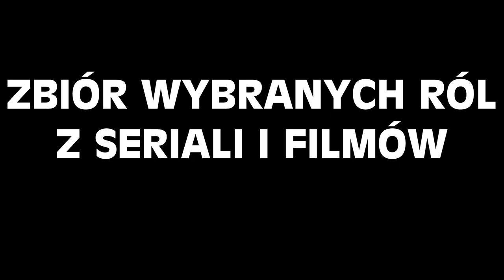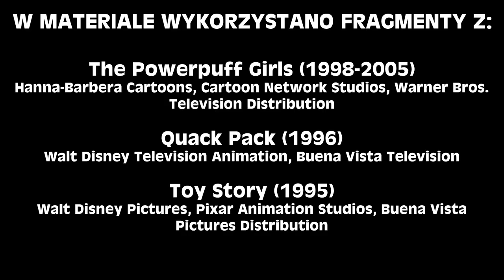Edyta Jungowska - Polski Dubbing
Edyta Jungowska w polskim dubbingu. Zbiór wybranych ról dubbingowych.

0:00 Intro
0:15 Brawurka - Atomówki (1998)
0:46 Dyzio - Kacza Paczka
1:14 Bou - Toy Story
1:36 Nat - Smerfy
1:51 Oliver - Oliver i spółka
2:23 Morticia - Rodzina Addamsów (1992)
2:54 Kacper - Kacper
3:14 Pudge - Koty nie tańczą
3:45 Maria Wong - Aparatka
4:02 Aleksander - Babar
4:35 Elektra - Superman: The Animated Series
5:01 Maud - Smocze wzgórze
5:28 Analogowa Halucyna - Ijon Tichy - gwiezdny podróżnik
5:55 Bang - Kosmiczny mecz
6:20 Kacper - Kacper: Szkoła postrachu (film)
6:54 Marmoladka - Miki Mol i Straszne Płaszczydło
7:12 Kaczuszka - Tom i Jerry
7:42 Napisy i odnośniki